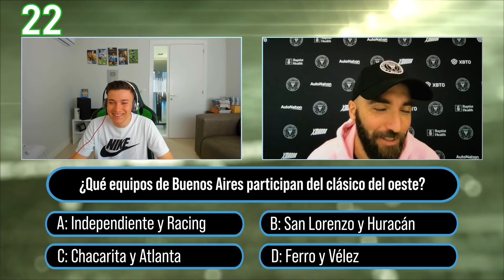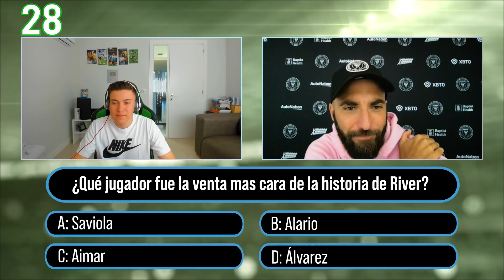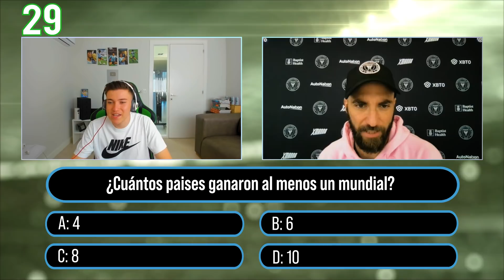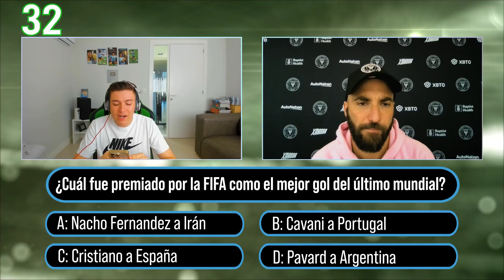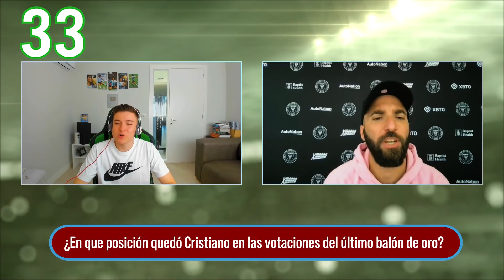¿CUÁNTO SABE DE FÚTBOL GONZALO HIGUAÍN?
El histórico delantero argentino participó de este segmento en donde el participante se somete a un difícil cuestionario de preguntas para determinar cuanto sabe de futbol.